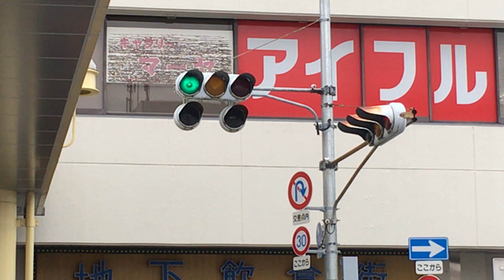高槻駅前の古い矢印灯(宇宙人矢印)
高槻駅前の古い矢印灯(宇宙人矢印)です。宇宙人とは、見た目が気持ち悪いことからなづけられた名称(？)です。